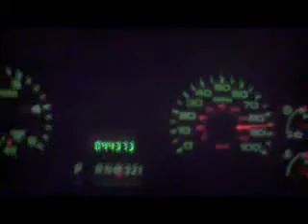F250 30-100mph (spinning)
tow tune on did a 30mph roll to 100 and i was spinning when i punched it.